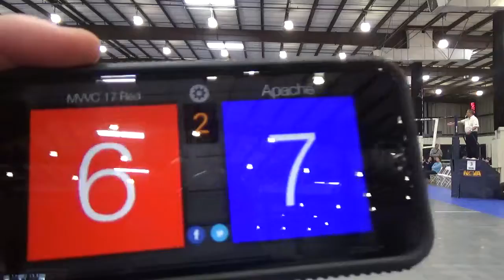MVVC 17 Red PLQ 2018 Apache 18 1 Set 2 part 2